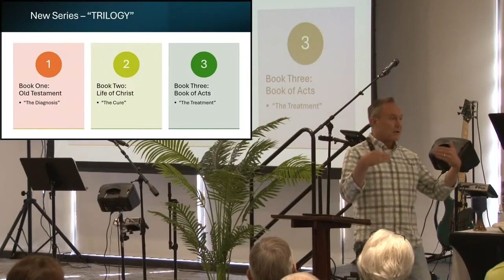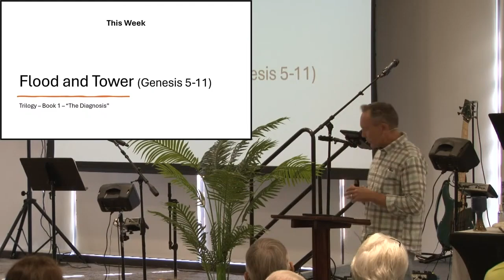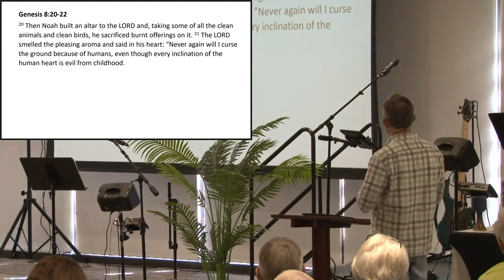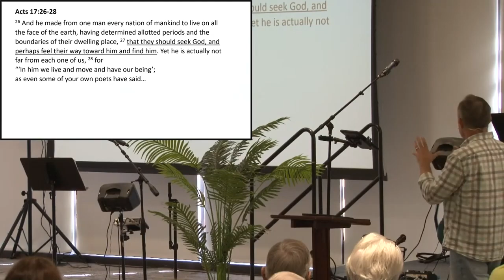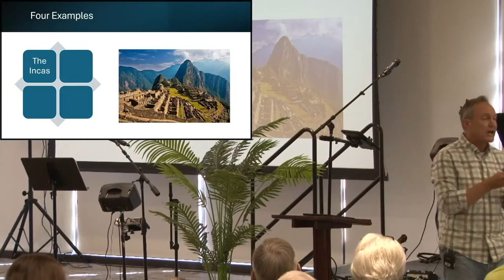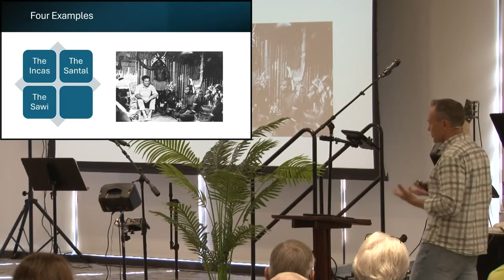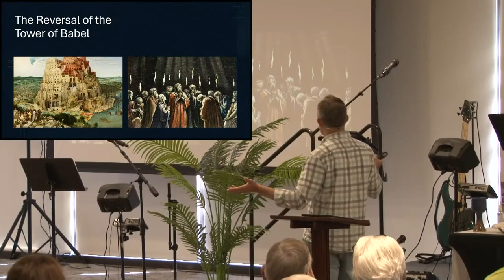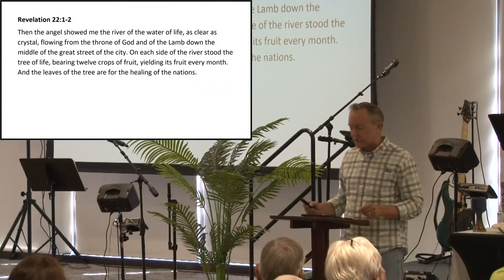Sermon - The Flood and the Tower - September 29, 2024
In this message we continue our "through the Bible" series with a look at the next two key events in the early chapters of Genesis:  The Flood and the Tower of Babel.  Why did they happen and what function did they play in God's plan of redemption?  Find out in this message.